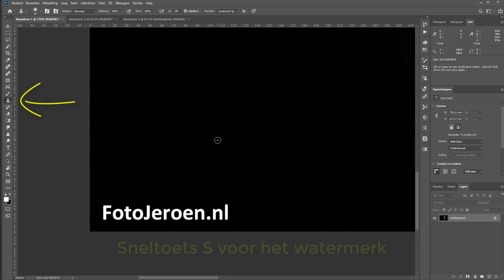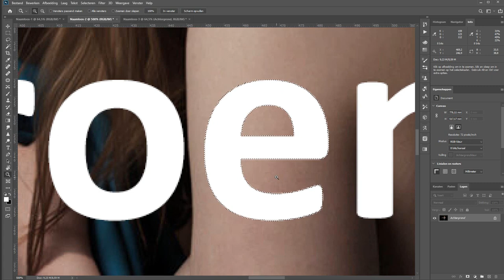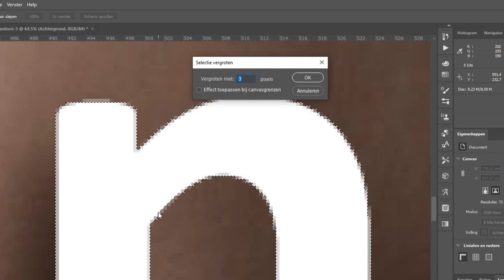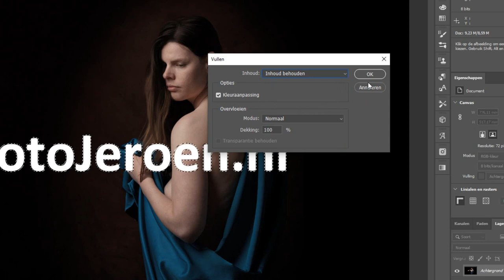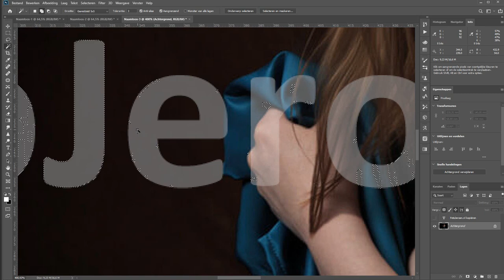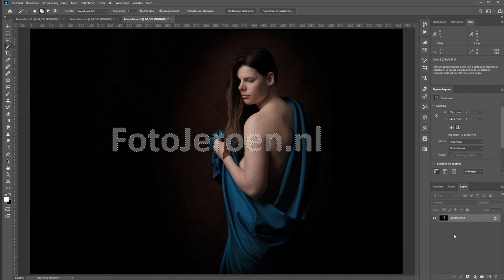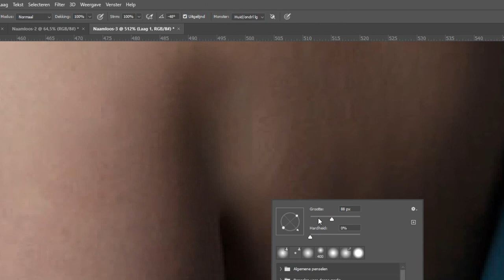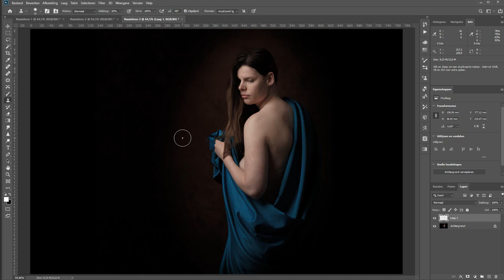Een watermerk in een foto verwijderen (Photoshop)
Je kunt een watermerk in een foto weer verwijderen.
Het is natuurlijk niet dat je dat doet bij de foto's van iemand anders, daar blijf je netjes vanaf.

Maar als je een eigen foto met een watermerk hebt, en je wilt dat watermerk weer weghalen, dan kan dat.

In deze film laat ik je drie voorbeelden van watermerken zien, iedere keer een beetje moeilijker. D'r zijn namelijk watermerken die makkelijk weg te halen zijn en er zijn er bij die echt wel wat werk kosten. Ik laat ze je allemaal zien.

Wil je nu meer weten over het plaatsen van een waterkmerk; ook daar heb ik al een keer aandacht aan besteed